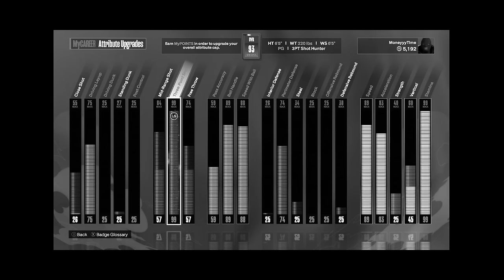the Shiesty Ski Mask made my 99 3PT Build Devious..😈 NBA 2K24